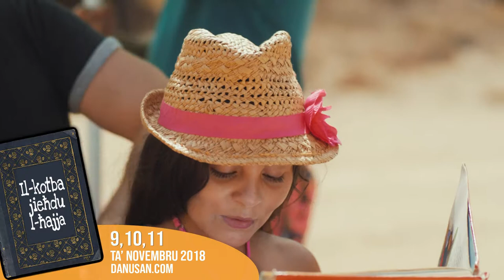Il-kotba jieħdu l-ħajja - Pirati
Id-DANUSAN flimkien ma' Ronald Briffa jtellgħu xow speċjali għal Festival tal-Ktieb. XOW għall-FAMILJA KOLLHA